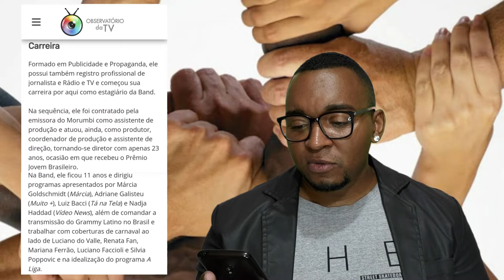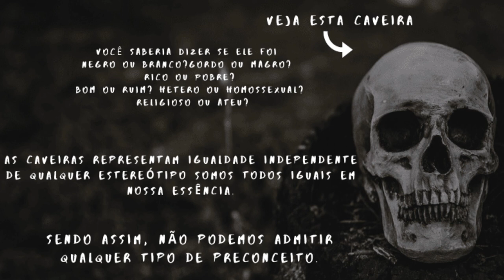RODRIGO BRANCO - TOTALMENTE RACISTA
NESTE VÍDEO EU MOSTRO COMO O DIRETOR DE RELAÇÕES PÚBLICAS E COMUNICAÇÃO, RODRIGO BRANCO, COMETEU RACISMO CONTRA A JORNALISTA MAJU COUTINHO E A MÉDICA THELMA ASSIS. TAMBÉM DOU O MEU PONTO DE VISTA SOBRE O ASSUNTO.